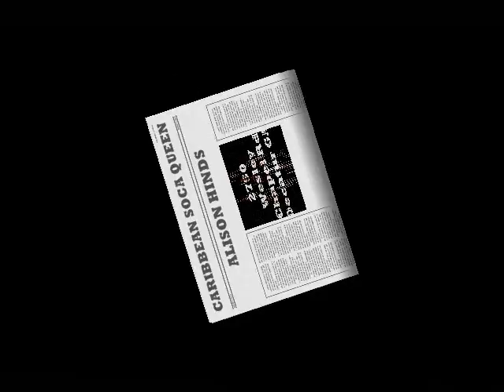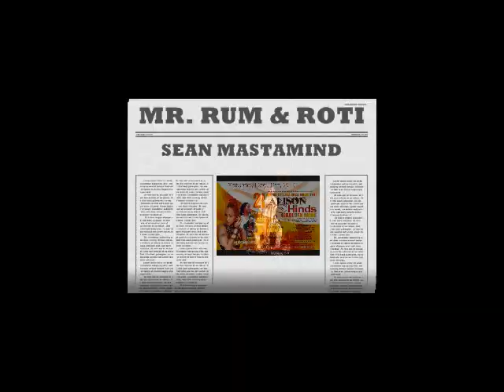ASMF VID_0001.wmv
ATLANTA SOCA MUSIC FEST